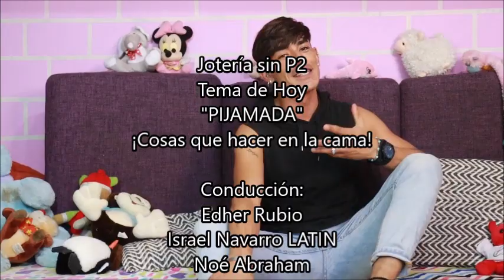Jotería sin P2 / Que hacer en la cama / Pijamada gay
Edher, Latin y Noé son unos expertos en la cama y te comparten sus experiencias!
Cuál es la tuya? Compartenosla y comenta!

PARA TUS GRANDES MOMENTOS COMPRA MEZCAL ROSA bebida